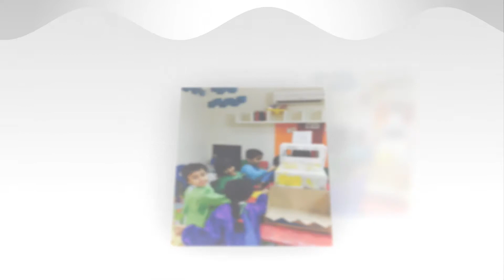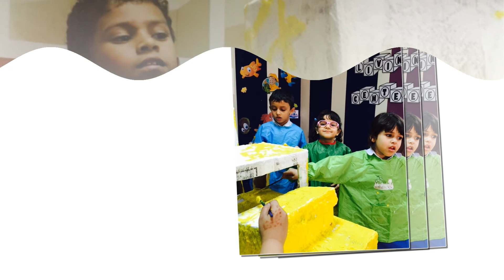Kg2 Rainbow Project :Building Equipment [Backhoe ] -Part 2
خطوات تصميم المشروع

مس عبير العيسى ...